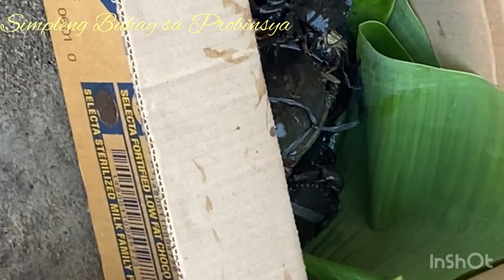Buhay Probinsya | Buguey Cagayan | Jecka’s Diaries | Jecka Magboo